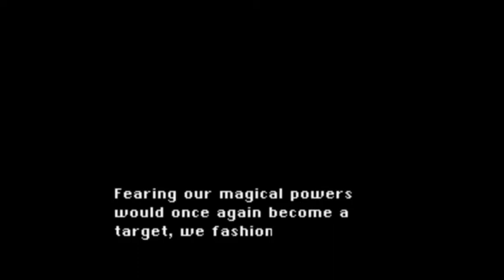FF6 BFLLG - Segment 34: I Can See Everything